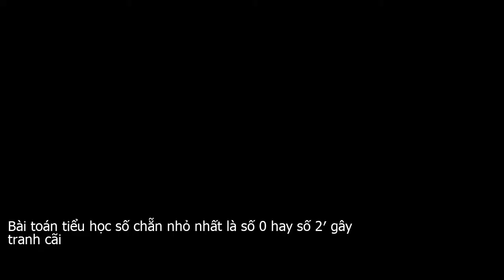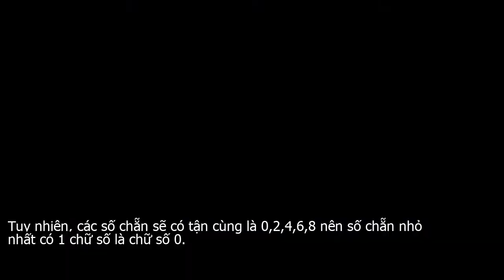Bài toán tiểu học ’số chẵn nhỏ nhất là số 0 hay số 2′ gây tranh cãi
Bài toán tưởng chừng như ai cũng biết câu trả lời nhưng lại khiến nhiều người tranh cãi. Đó là bài toán với câu hỏi số chẵn nhỏ nhất là số 0 hay số 2″.​Cụ thể đề Toán đưa ra câu hỏi số chẵn nhỏ nhất là số 0 hay số 2″ thu hút sự quan tâm của nhiều người.Bài toán tiểu học số chẵn nhỏ nhất là số 0 hay số 2′ gây tranh cãiRất nhiều người cho rằng chữ số chẵn nhỏ nhất có 1 chữ số là số 2. Một bạn đọc cho rằng số 0 trong quy định không phải số chẵn, không phải số lẻ nên số 2 là số chẵn nhỏ nhất. Tuy nhiên nhiều người phản bác lại ý kiến trên và cho rằng số 0 là số chẵn nhỏ nhất mới là đáp án đúng.Vậy đâu là đáp án đúng? Số chẵn nhỏ nhất là số 0 hay số 2. Liên quan đến vấn đề này, thầy giáo Trần Hồng Thịnh – giáo viên chủ nhiệm lớp 5G0 trường Phổ thông Liên cấp Newton cho hay  Khi nhìn vào câu hỏi số chẵn nhỏ nhất là số 0 hay số 2 thì nhiều người sẽ đưa ra đáp án là số 2.Tuy nhiên, các số chẵn sẽ có tận cùng là 0,2,4,6,8 nên số chẵn nhỏ nhất có 1 chữ số là chữ số 0.Còn nếu câu hỏi là số chẵn nhỏ nhất khác 0 có 1 chữ số thì đáp án chính xác mới là số 2″.